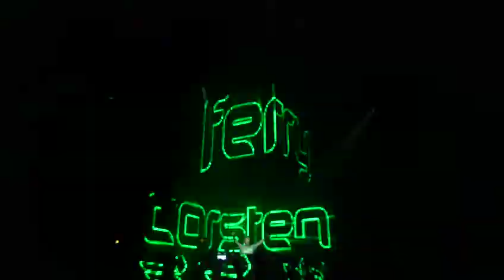Full on Ferry 2012 @ CSG Gdansk - Ferry Corsten